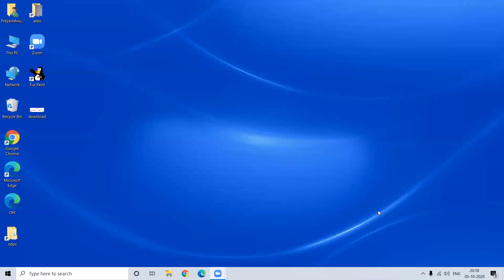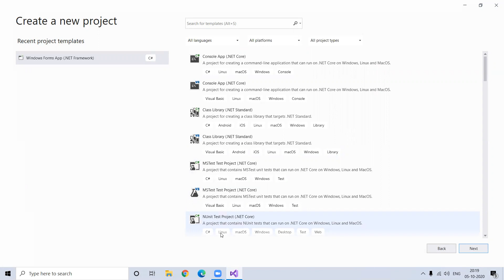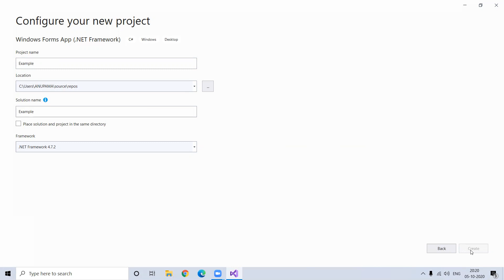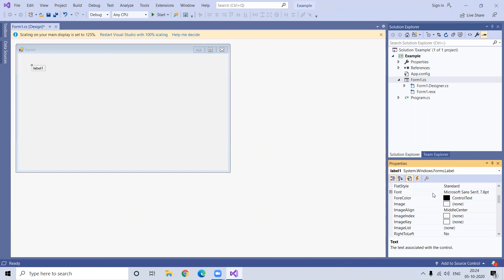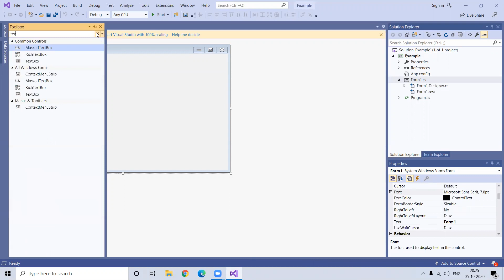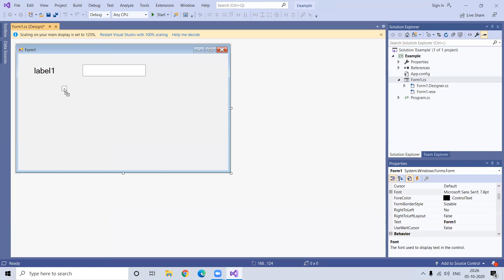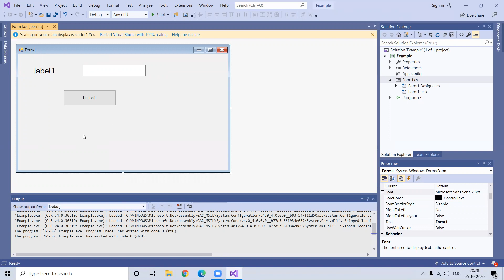introduction to the parts of VB.Net Interface and Design a form with label, textbox and button tool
introduction to the parts of VB.Net Interface
Design a form with label, textbox and button tool
Solution explorer
Designer view
Properties